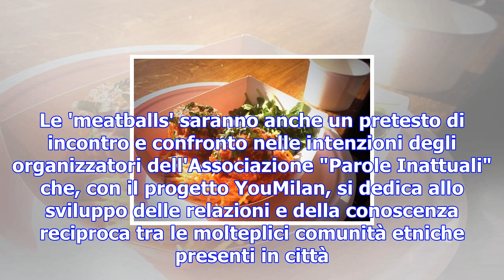A milano il primo festival internazionale delle polpette - terra & gusto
MILANO - Quelle della nonna sono sempre le migliori, e lo sono in ogni paese del mondo: l'integrazio...